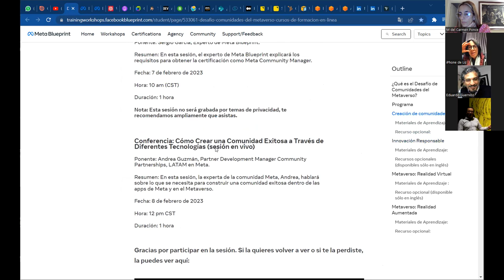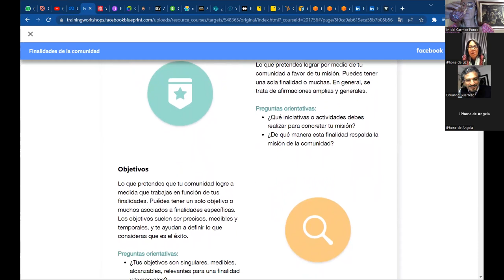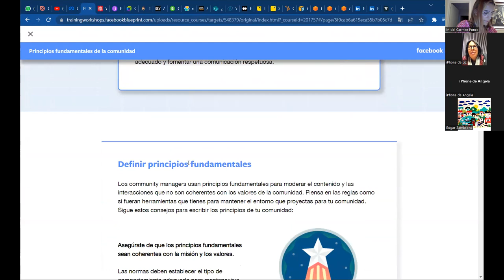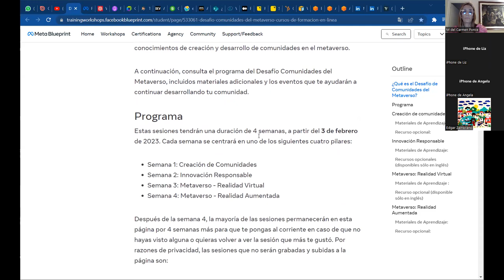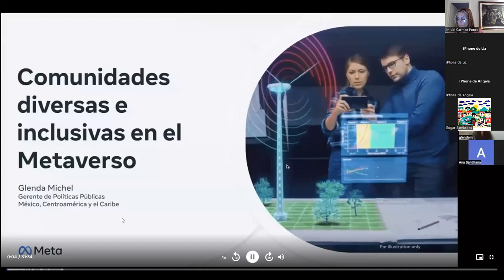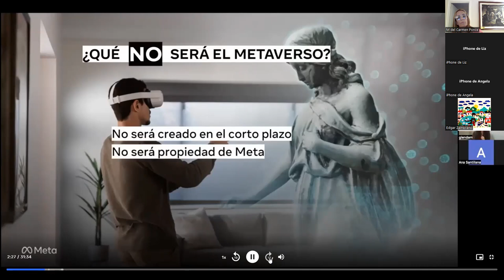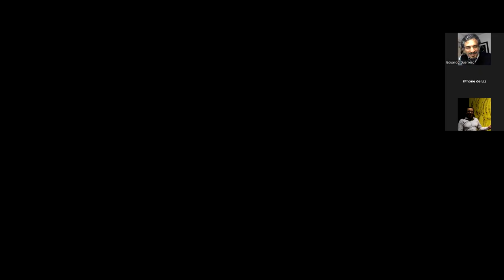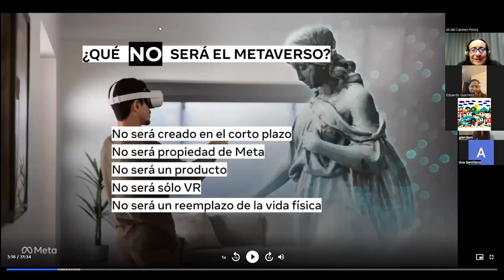Metaverso, avance de la Convocatoria Comunidades del Metaverso.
Primer encuentro con la Comunidad Agile Artesano para contarles los avances de la Convocatoria con el BID y META